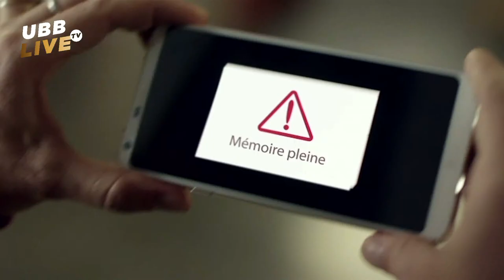UBB Live TV : avant-match UBB - Toulon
UBB Live TV : l''avant-match UBB - Toulon avec Marco Tauleigne et Jules Gimbert